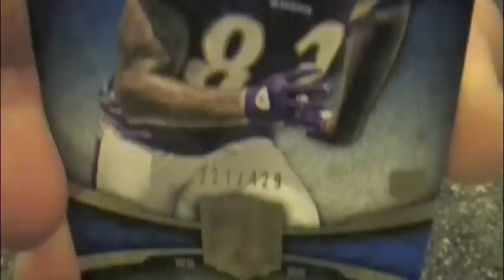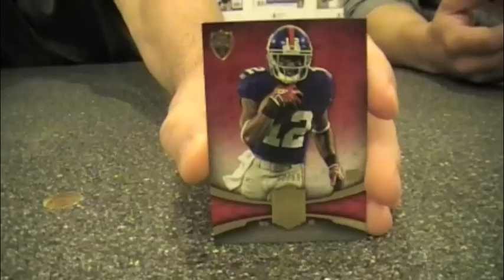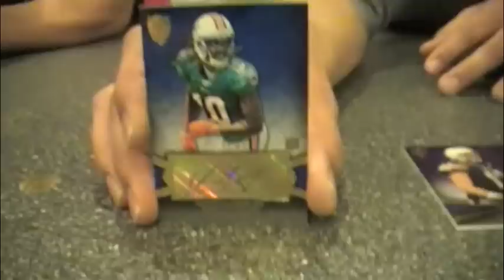Box Busters: 2011 Topps Supreme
Join Beckett Football's Dan Hitt and Andrew Tolentino as they rip into a pair of 2011 Topps Supreme boxes in this latest edition of Box Busters.

Want to comment on the video?